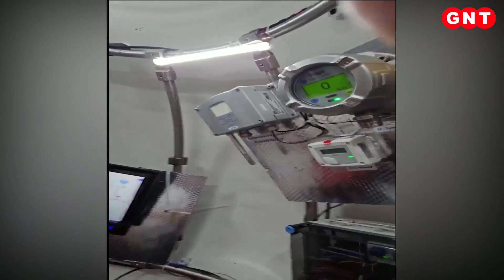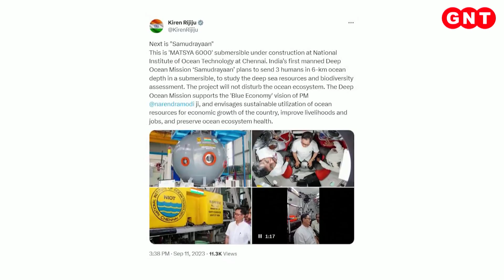Chandrayaan 3, सूर्ययान के बाद समुद्रयान मिशन, जानिए क्या है पूरा प्लान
अंतरिक्ष की दुनिया में भारत का परचम लहरा रहा है. देश के वैज्ञानिक नए-नए कीर्तिमान रच रहे हैं. हाल ही में भारत चांद के दक्षिणी ध्रुव पर कदम रखने वाला दुनिया का पहला देश बना. और इस ऐतिहासिक कामयाबी के बाद इसरो ने सूर्य की तरफ अपना पहला कदम भी बढ़ा दिया. और अब अंतरिक्ष में उड़ान के बाद, बारी है समुद्र की गहराई तक जाने की.